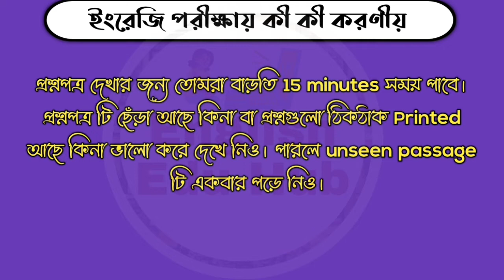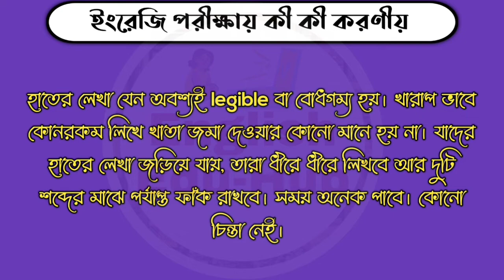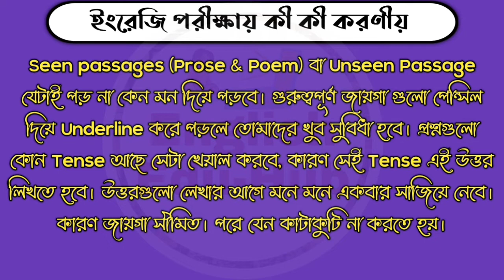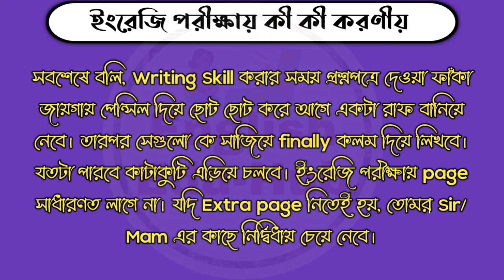মাধ্যমিকে ইংরেজি তে ভালো নম্বর পাওয়ার উপায় |How to score good marks in English| Madhyamik exam|WBBSE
Welcome to our English Edu-Hub  YouTube channel. Today in this video, we are going to talk about some basic tips that will help you score more marks in Madhyamik English exam 2022. Hope these tips will be highly beneficial. Thanks 🙏